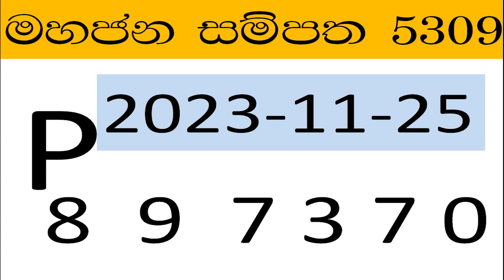mahajana sampatha 2023-11-25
results of mahajana sampatha yesterday.